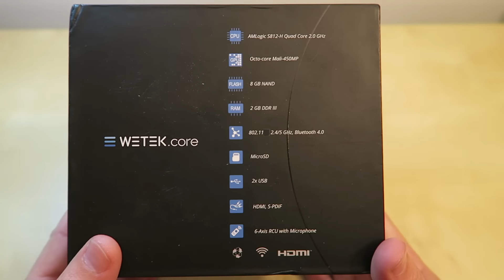Unboxing: Box Android WeTek Core (Amlogic S812-H)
Aqui está o unbox de outra box do momento. Um processador maduro (quad-core amlogic S812), gpu octa-core, ethernet gigabit, 2GB RAM, 8GB de ROM, suporte para Netflix HD.

O meu obrigado à WeTek pelo envio deste aparelho para poder realizar testes e fazer a análise.

Qualquer questão deixem nos comentários.